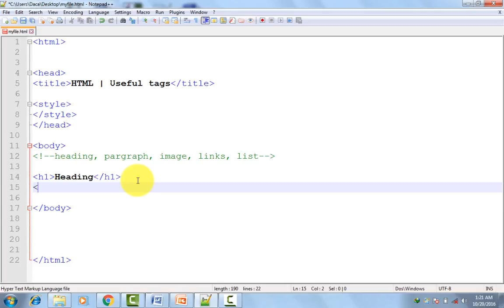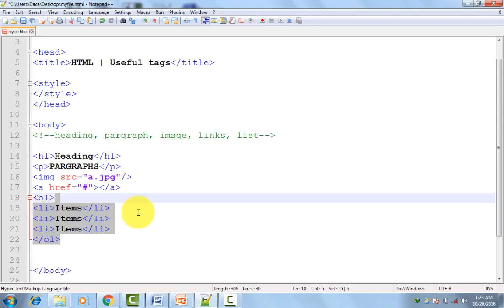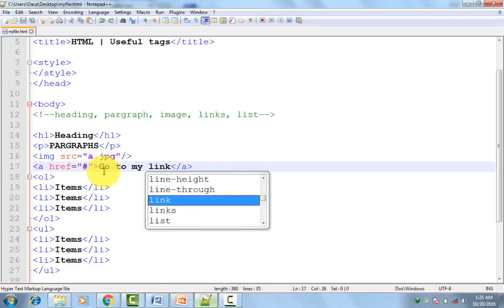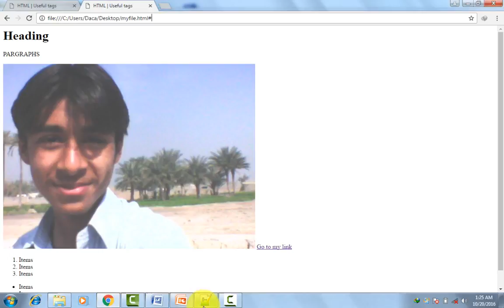learn html in urdu-hindi part 7/29 html important tags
Faisal Zamir